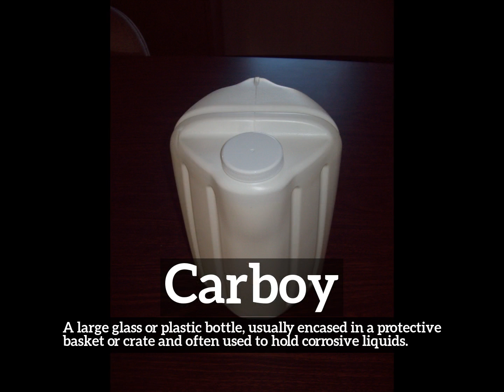How Does Carboy Look? | What is Carboy? | How to Say Carboy in English?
Learn how to pronounce carboy with Imago Spectrum.

What is carboy?
How does carboy look?
How to say carboy in English?
What does carboy represent?
What is the defintion of carboy?

Imago Spectrum allows you to easily memorize common English words and phrases by joining visual and auditory learning environments into a short video. Focus on the images and repeat carboy several times for best retention results.

In this video we are speaking the word, carboy. Do take note of how carboy is spelled.
The definition of carboy is listed below the word in the video.
Carboy:  A large glass or plastic bottle, usually encased in a protective basket or crate and often used to hold corrosive liquids.